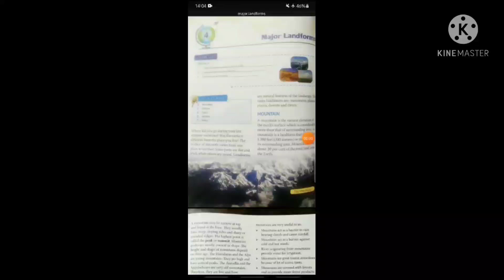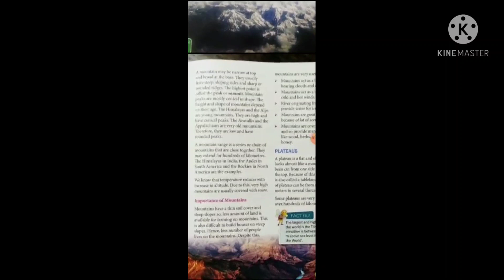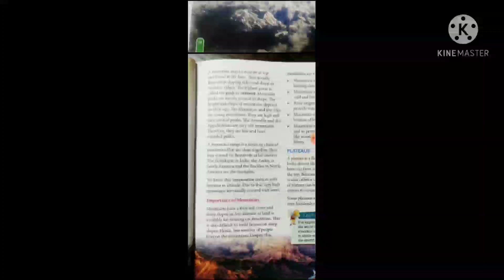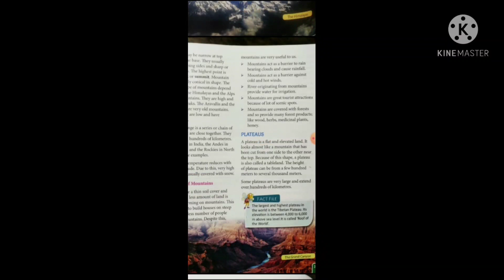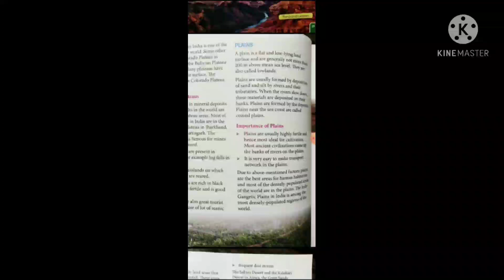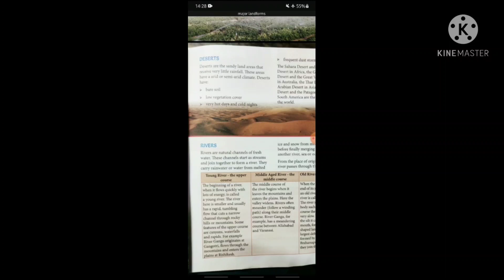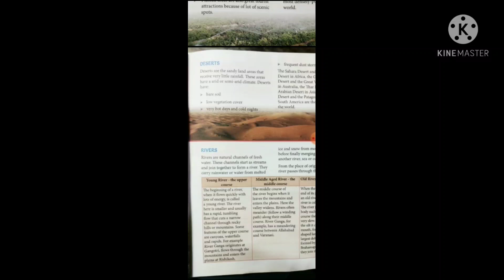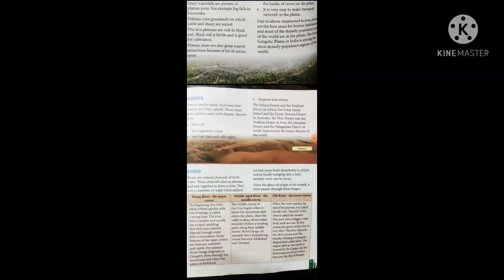major landforms cls 5